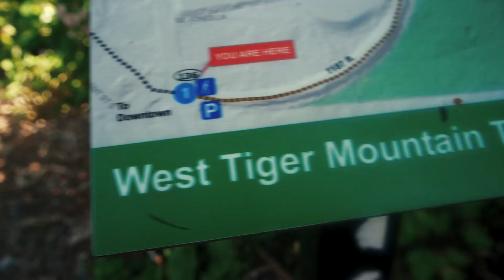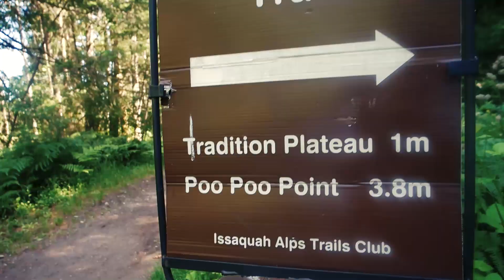Poo Poo Point Trail 💩 💩Hiking with Goku - tiger mountain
Last day in Seattle so we decided to check out a nearby trail with a scenic overlook. Poo Poo Point Trail wasn't too far from us so that's where went.

Lifting Gear:
Cobra Grips - Deadlift straps
Weightlifting Belt